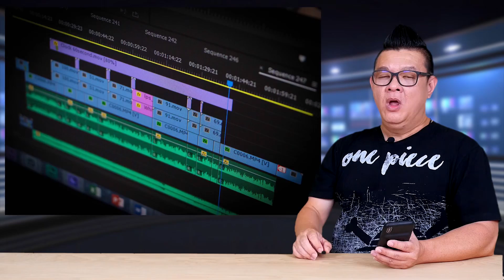ขายแล้ว CPUที่แรงที่สุดของ Intel core i9 9900ks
ขายแล้ว CPUที่แรงที่สุดของ Intel core i9 9900ks 8 คอร์ 16 เทรด ทุกคอร์บูสสูงสุด 5 Ghz ราคาไทย 18,xxx บาท